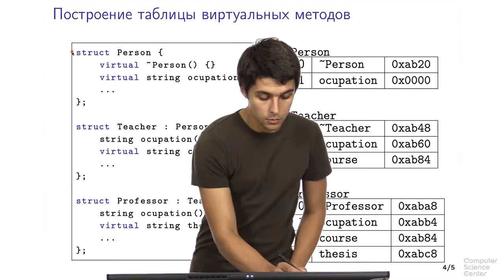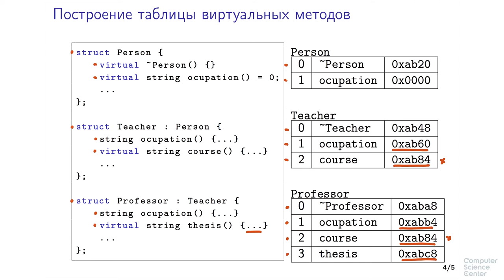Программирование на языке C++ - 146 урок. Таблица виртуальных методов